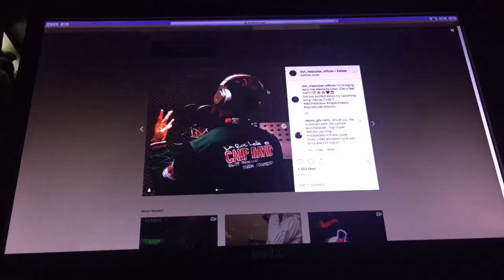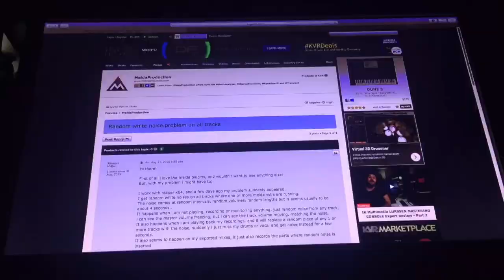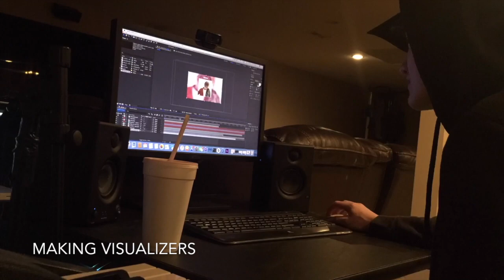Day in the life of a High School Producer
Today, I take a break from the beats to show you an average Monday as a high school producer.